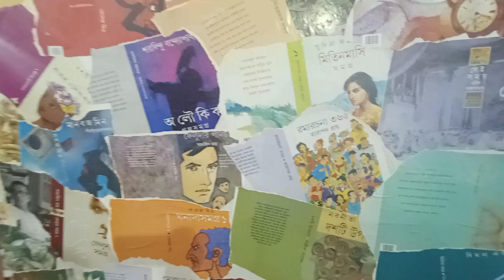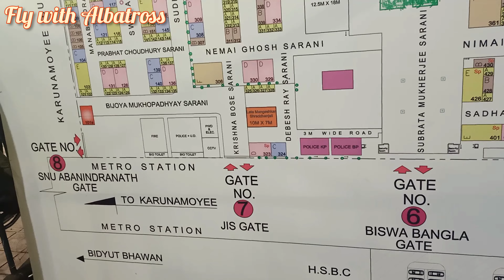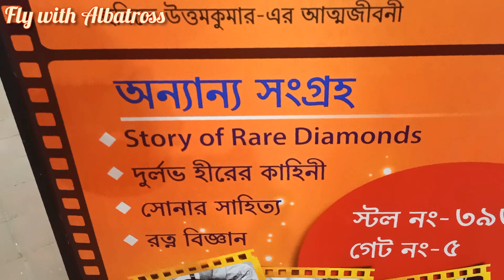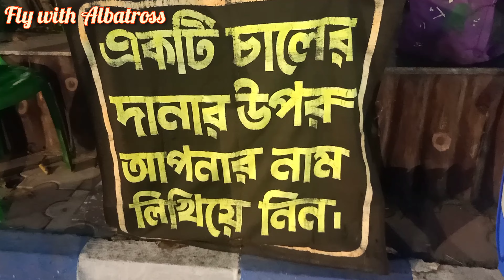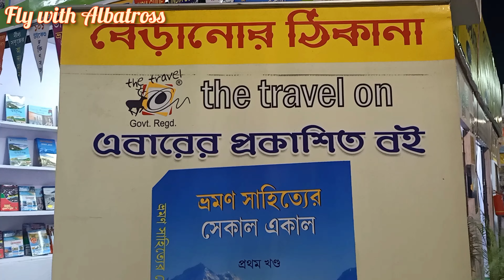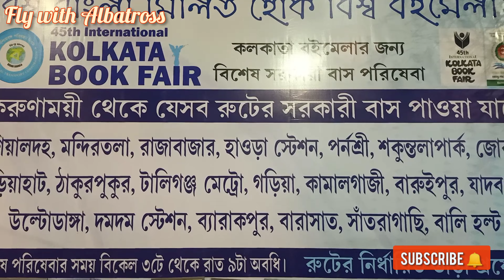Kolkata Book Fair 2022 | 45th International Kolkata Book Fair | Asia's Largest Book Fair